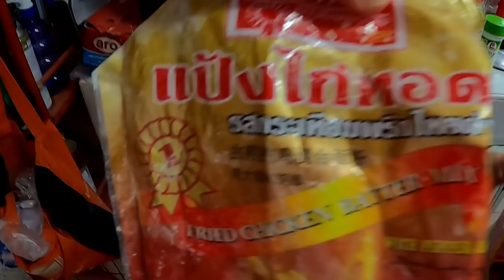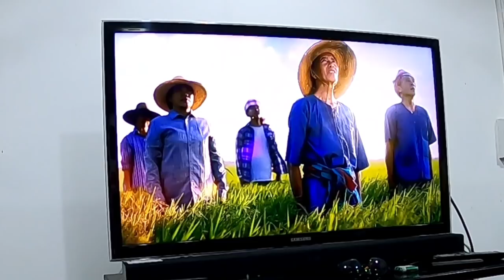Thai Chicken Massaman The Real deal มัสมั่นไก่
Today in That Phanpm Thailand Chef Maa oan makes a big pot of Spicy Chicken Massaman.
Let's see what's Cooking. Thank you very much for stopping by. These videos are about enjoying food, cooking food, eating food, and just having fun.